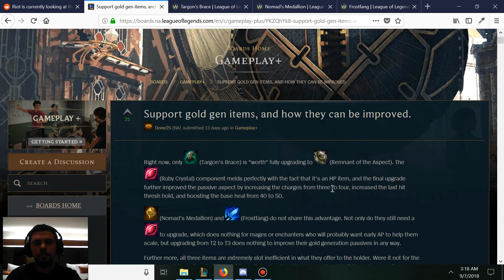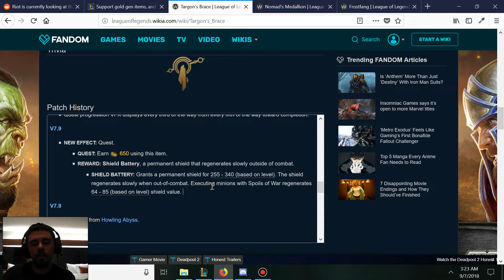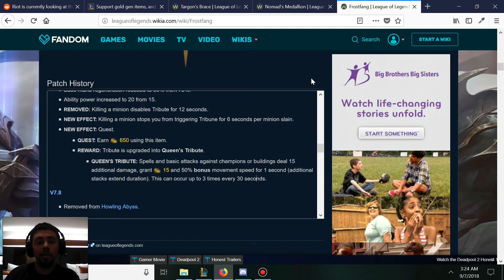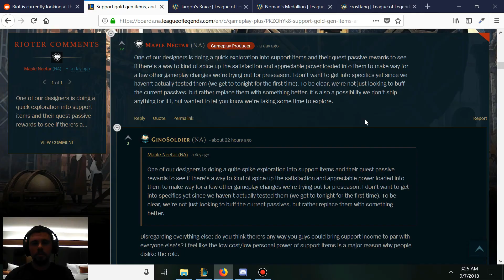Support Item Quest Changes Coming To Preseason? SupportNews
There was a post by Riot Maple Nectar about the possibility of some quest changes happening to the Support gold items in the upcoming preseason.

►Watch Me Stream! Learn from a high-elo Support player and interact with me while I play League of Legends

-$10(NA only): $3 + be friends with me in League, chat with me while I'm online, join me in Flex Queue when I practice.

►Would you like one of your Support replays to be reviewed by a Diamond player? Watch the tutorial on how to submit a game!
(Submissions open from Wed 8am-Sun 8am EST each week and one game will be reviewed and posted the following Monday)

►If you have any future video suggestions for the channel, feel free to fill out an extremely quick SurveyMonkey and help the channel out!